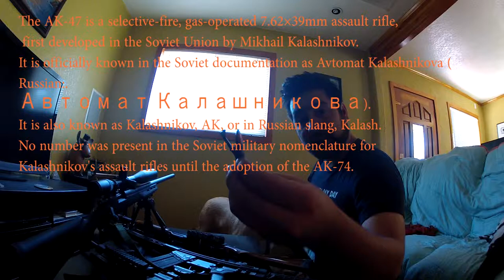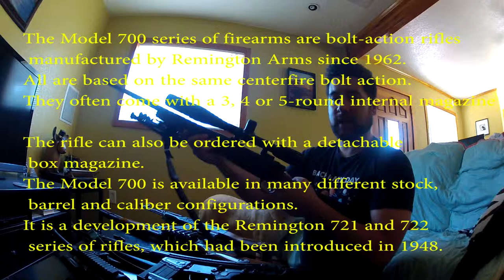What to Wear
What DO you WEAR to the Zombie Apocalyapse?